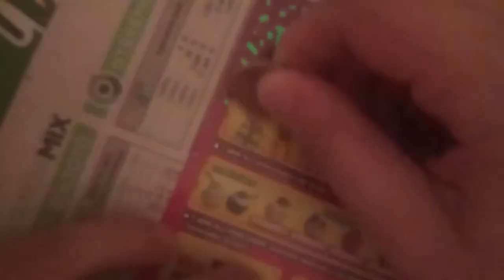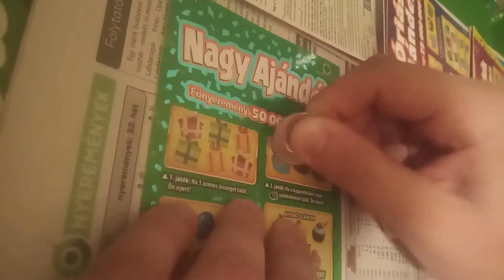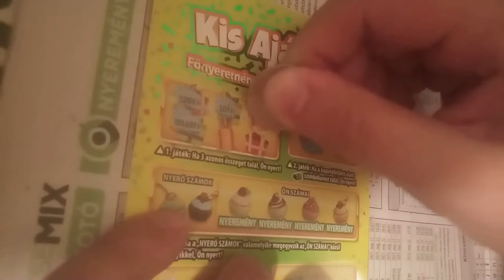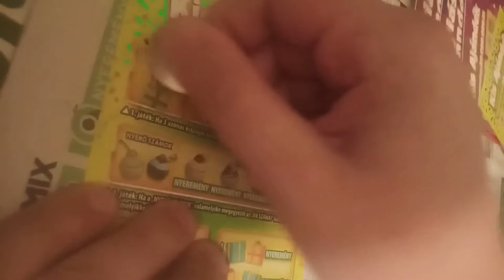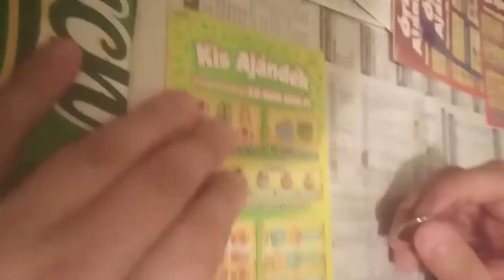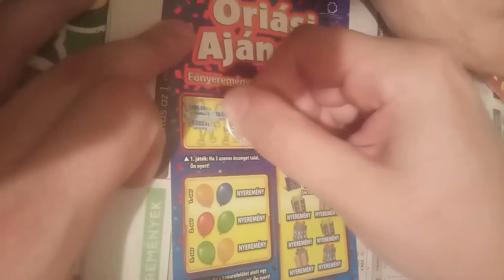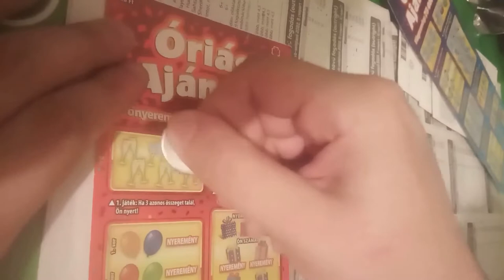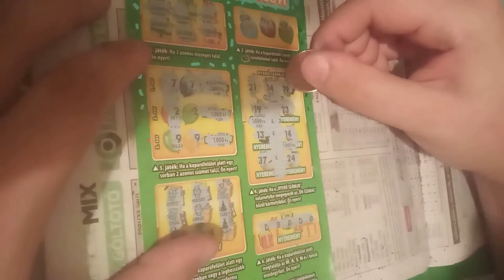Legnagyobb nyereményünk eddig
Szokásos módon vettünk sorjegyeket de ez a videó egy elég nagy összeget nyertünk